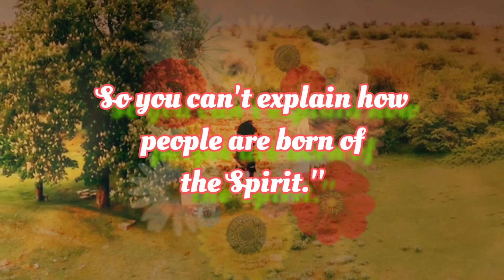Jesus Said 👉 The wind blows wherever it wants 👉Hear the wind but can't tell.. 🔥CN257/23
Jesus Said 👉 The wind blows wherever it wants 👉Hear the wind but can't tell..